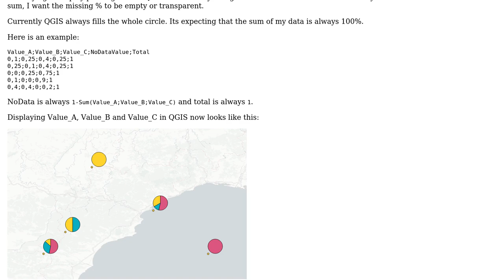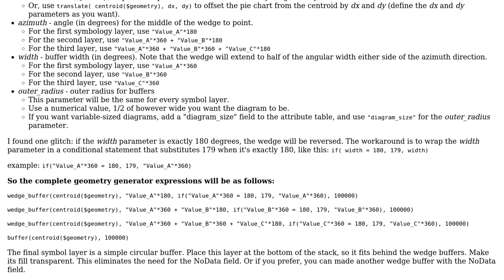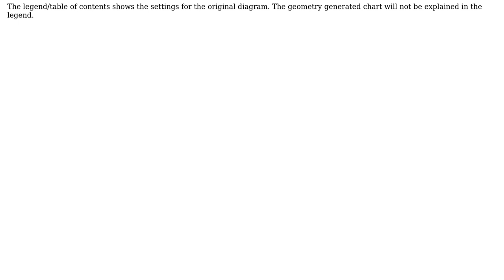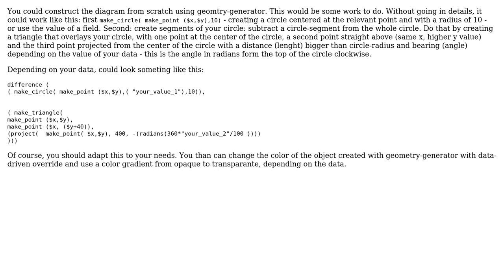GIS: Displaying NoData transparent in QGIS diagrams (2 Solutions!!)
GIS: Displaying NoData transparent in QGIS diagrams

With thanks & praise to God, and with thanks to the many people who have made this project possible! | Content (except music & images) licensed under CC BY-SA | Music | Images & others | With thanks to user MrXsquared user csk user Babel and the Stack Exchange Network Trademarks are property of their respective owners. You are responsible for your own actions.